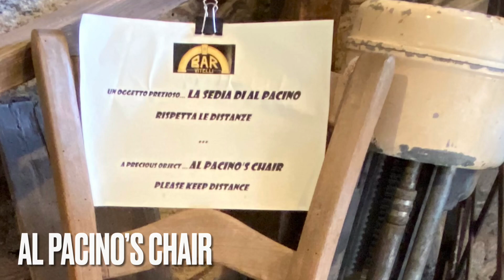World Cruise, Day 93 of 111, Catania (Sicily), Italy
Island Princess World Cruise, took a Godfather excursion with Princess. For those Godfather fans, join us on a guided tour to Savoca and Forza d’Agro in Sicily. Then tour the port town of Cantania.